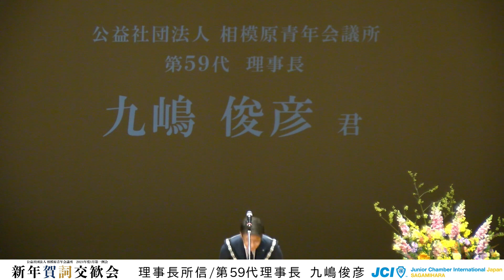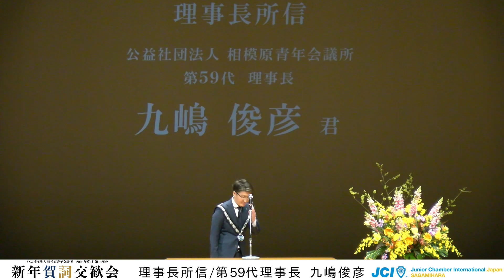１月第一例会 賀詞交歓会「共動共創～心が導く笑顔溢れる相模原」